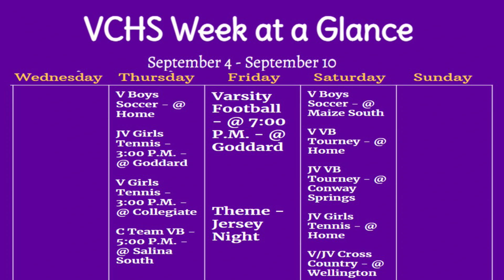Stucco Corner --- Week of September 4-8, 2023